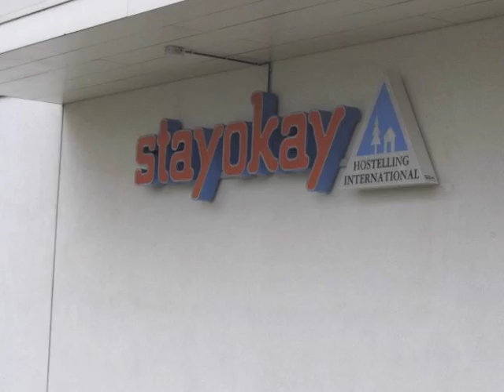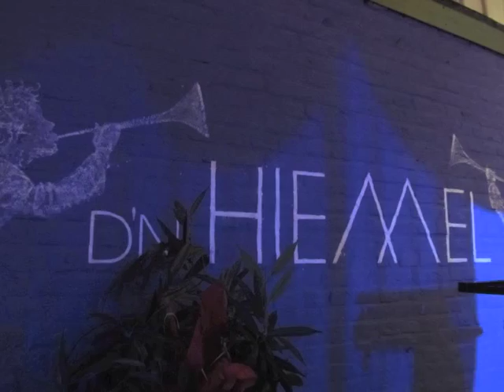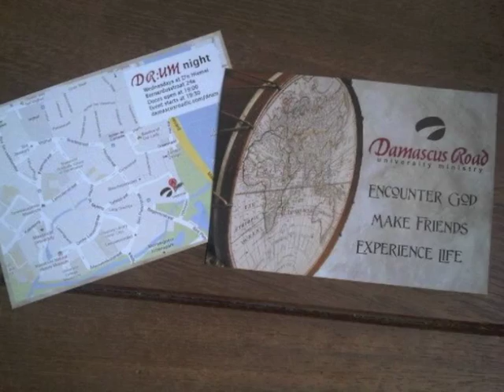The History of Damascus Road (2011-2012)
A narrated collage of pictures and videos from the second year of Damascus Road International Church in Maastricht, Netherlands.